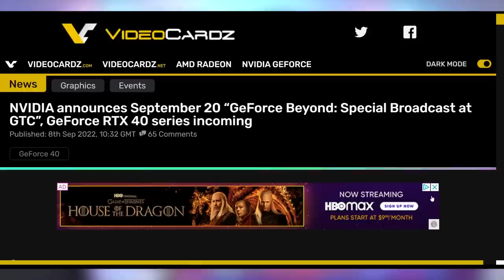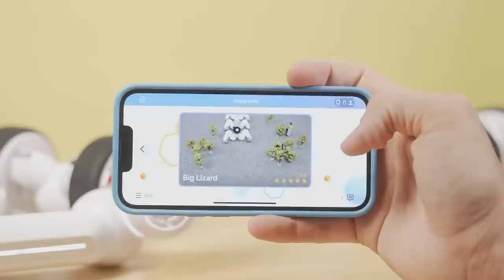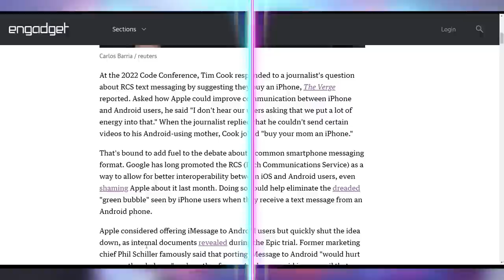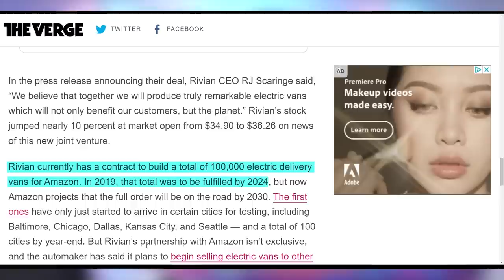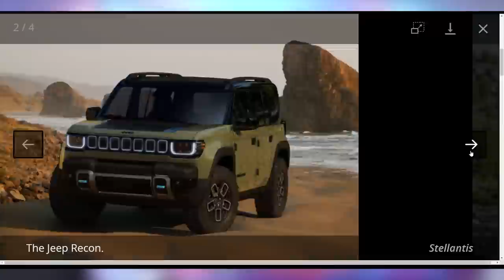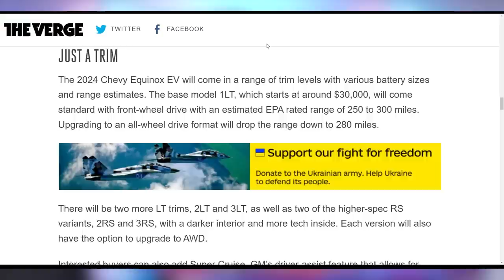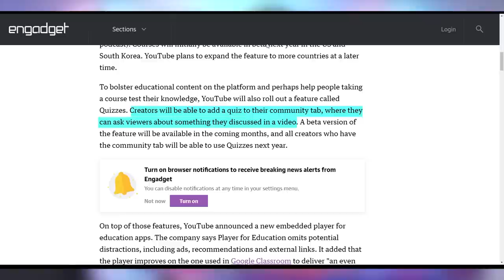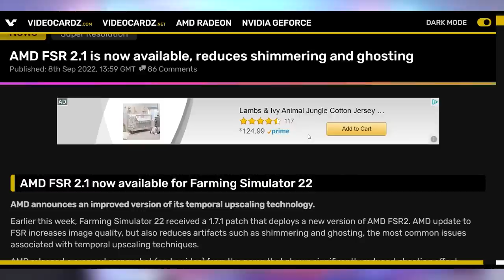Nvidia Thinks You're Suckers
Sources & Timestamps!
0:00 - Intro
00:19 - Nvidia’s Project Beyond
02:23 - Sponsor:
04:38 - Upgrade Your Mom to an iPhone
06:10 - Cryptostonks
06:26 - UFD Deals
07:26 - Rivian x Mercedes
08:33 - Ford BlueCruise Updates
09:37 - Jeep Recon EV
11:05 - Chevy Equinox EV
13:34 - YouTube Classes
14:28 - Intel Losing Market Share Still
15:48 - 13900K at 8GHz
16:25 - FSR 2.1

Presenter: Brett Sticklemonster
Videographer: Brett Sticklemonster
Editor: Catlin Stevenson
Thumbnail Designer: Reece Hill